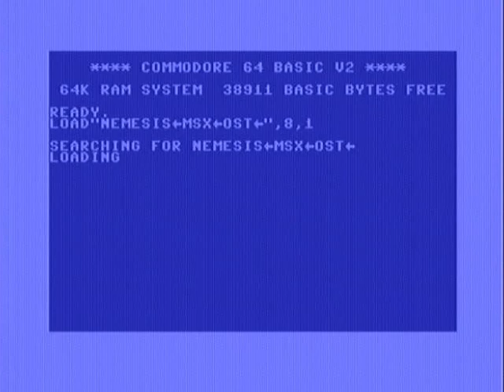COMMODORE 64 - NEMESIS MSX OST (PSG) BY XENTAX WITH BACKSID 6581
Released by :
Xentax

Release Date :
9 May 2020

Type :
C64 One-File Demo

Credits :
Code 4-Mat of Ate Bit, Orb
    Mr. Mouse of Xentax
Graphics Ash
Text Mr. Mouse of Xentax
Charset BokanoiD of Desire
    Luca of Fantastic Italian Research Enterprise